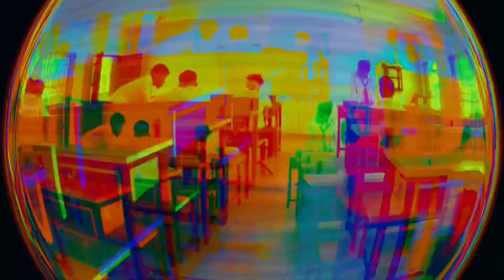Chris Brown- Ten Toes | HyperActive Choreography (Official Dance Video)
Hey Guys Hope You Enjoyed The Video, If YES Please Don't Forget To Smash The LIKE Button, SUBCRIBE And SHARE Your Thoughts About The Video In The Comment Section Down Below 😊😁

🎧:Ten Toes
CHOREOGRAPHY By HyperActive50
And If Your NEW To Our Channel, Your Highly Welcome As Well, Also Consider SUBCRIBING To The CHANNEL  So You Won't Miss Any Of Our Dance Videos.